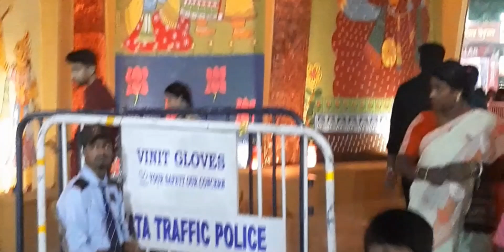Ballygunge Cultural Association Durga Puja 2022 | Theme Wheel ( Chaka ) | lovee explore with loveeee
Musician - Firefl!es